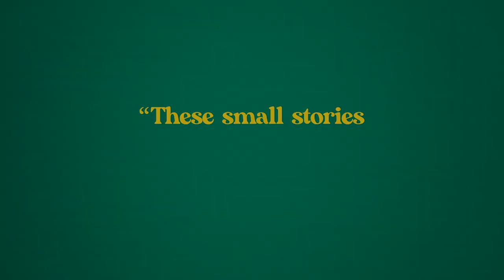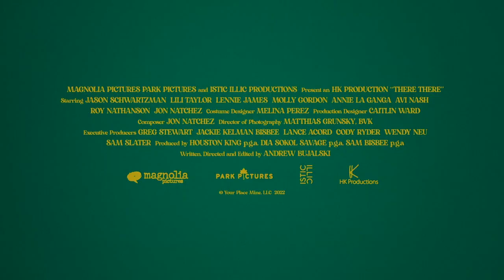There There trailer HD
Storyline
A lover's doubt in the cold light of morning leads a chain of uneasy intimacies--counselors, disruptors, peacemakers and fire-starters--every one looking to have a little faith rewarded.

Director
Andrew Bujalski
Writer
Andrew Bujalski
Stars
Angela BedekovicMolly GordonJasmine Skloss Harrison